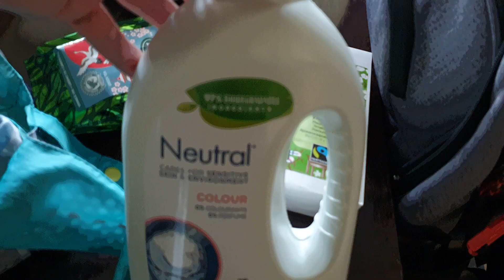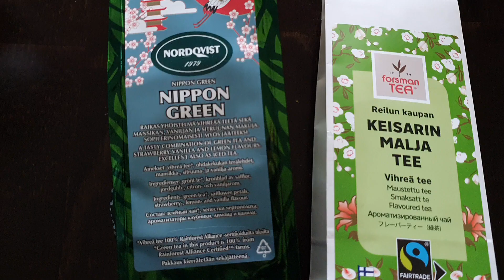Miksi kaikki aina pitää muuttua!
Mikä on pienempi kuin sushi?

Kanavan jäsenenä saat kivan lätkän nimesi viereen, hyvän mielen ja samalla tuet tätä touhua. Lisäksi pääset nauttimaan ällistyttävän jännittävistä yhteisöpostauksista!

Onko jotain kommentoitavaa? Kommentoi.
Onko jotain kysyttävää? Kysy.
Kommenttikentässä sana on vapaa.